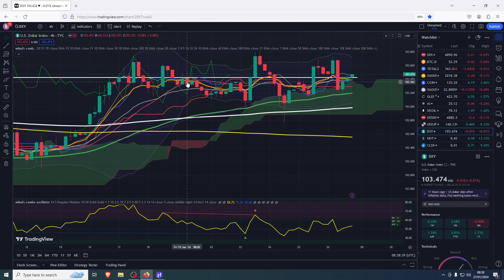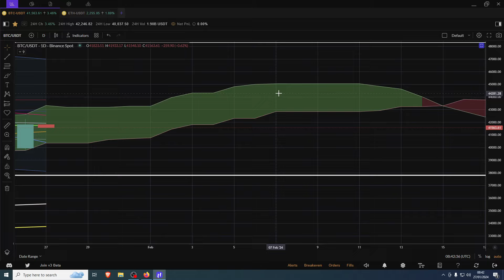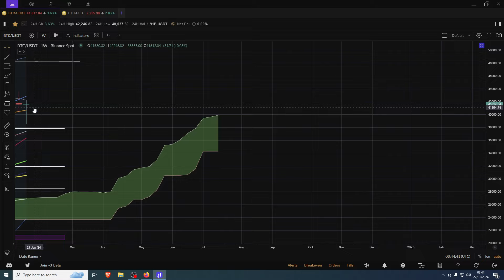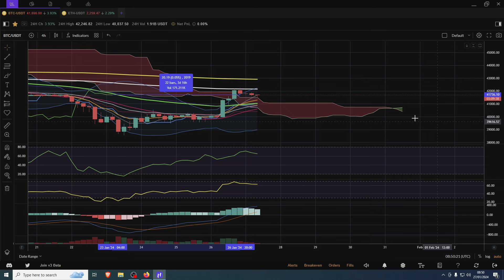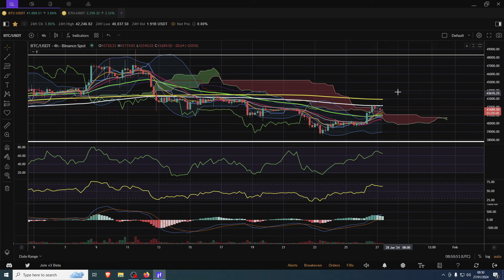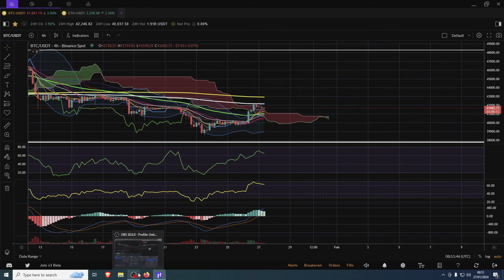Bitcoin New Lower High